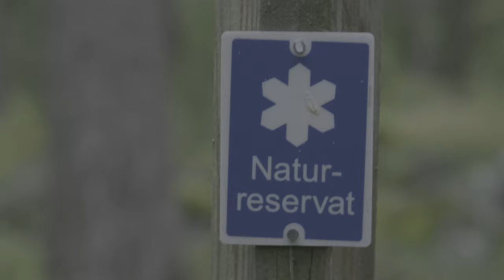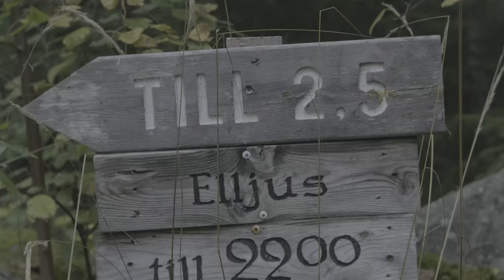Looking for Fungi | Lensbaby velvet 56mm | Sample footage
Giving some sample footage shot today in 19th September 2022.

Lens: Lensbaby Velvet 56mm
Wide apeture = More Glow
Test Footage with the lens and camera
Scenes were shot in 4k, 400Mbps, F-log, 10 bit 4:2:0

Magic In the Air
By: geoffharvey